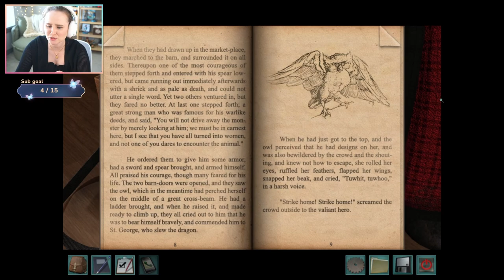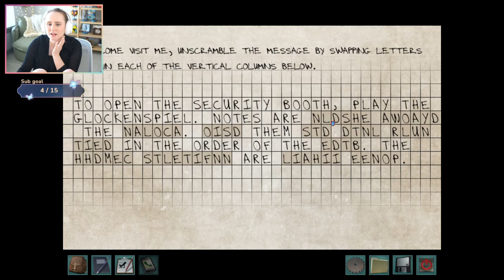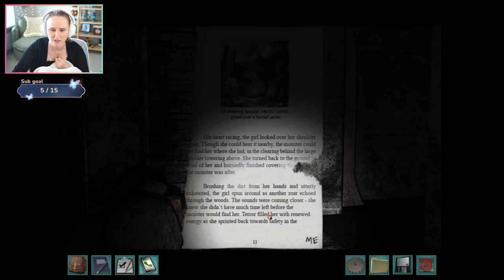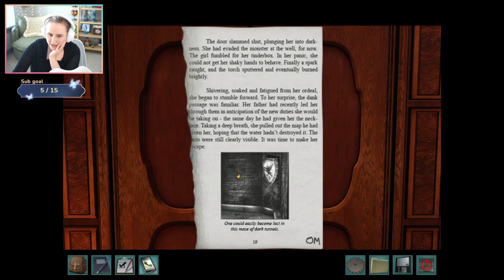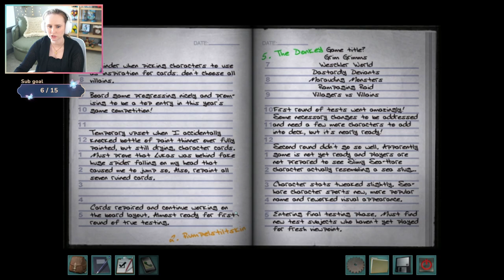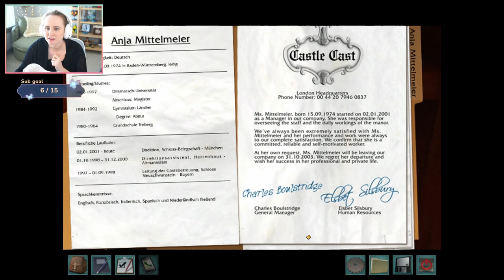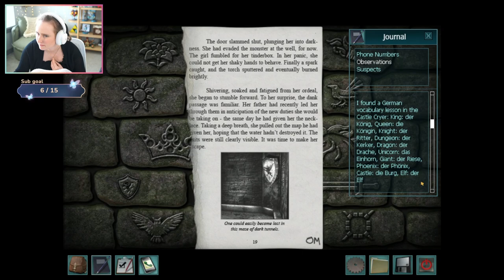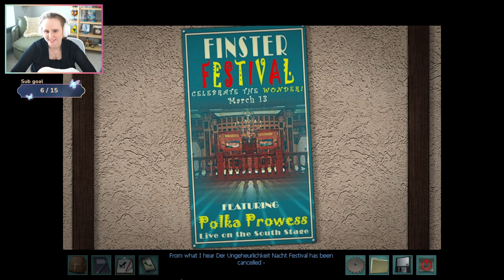Unmasking the Bad Guy! - Nancy Drew: The Captive Curse | Part 2 FINALE